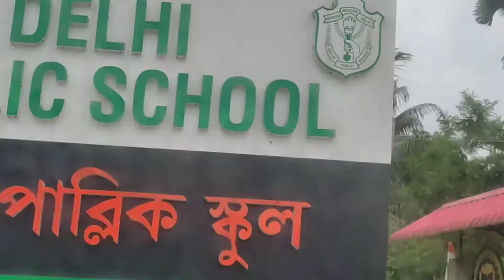vlog। হঠাৎ গুৱাহাটী যাব লগা হ'ল।